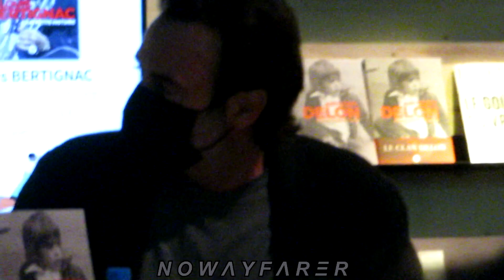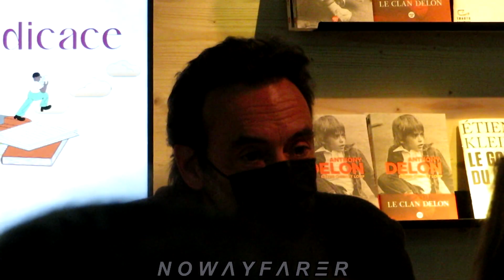Anthony DELON: Ses selfies improbables avec ses fans. "Acrobaties & Fitch" au Festival du Livre 2022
(//‿•) Il était plein de bonnes intentions et d'attentions particulières pour ses fans, cependant la situation prêtait un peu au ridicule. Anthony Delon est venue dédicacer son dernier livre "Entre chien et loup, le clan Delon" des éditions du Cherche Midi, le Samedi 23 Avril 2022 à Paris au Grand Palais Éphémère. Le titre est un jeu de mots avec la marque de vêtements très décriée: Abercrombie & Fitch. Anthony Delon ne partage absolument pas les valeurs avec cette marque américaine nauséabonde.

En 2022, le salon du Livre devient le Festival du Livre de Paris. La première édition, de vendredi 22 à dimanche 24 avril, est aussi la dernière avant une grande restructuration du secteur de l'édition, bousculé par la fusion à venir entre les numéros un et deux, Hachette Livre et Editis.

salon du livre / festival du livre 2022 / Éditions Cherche Midi /